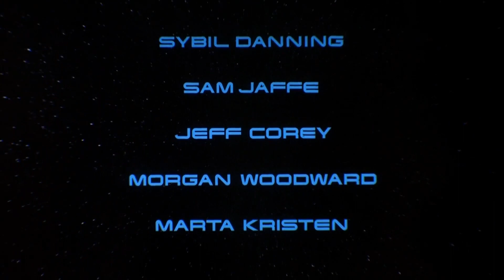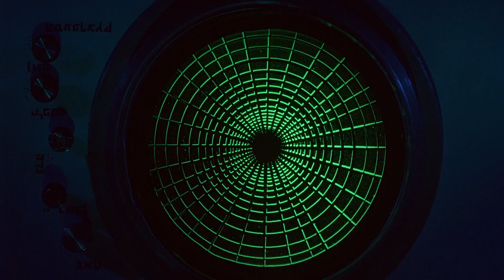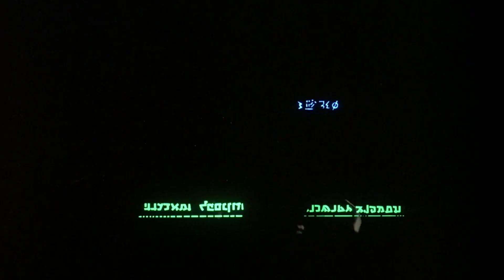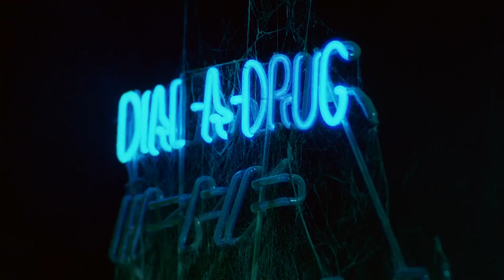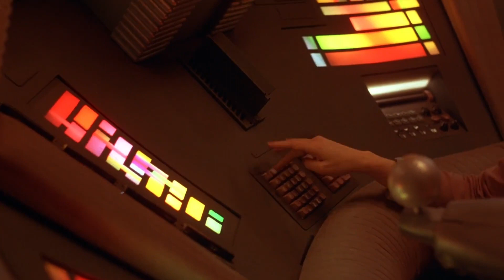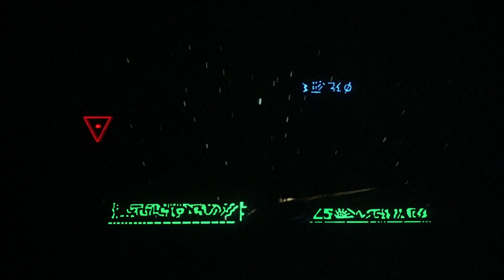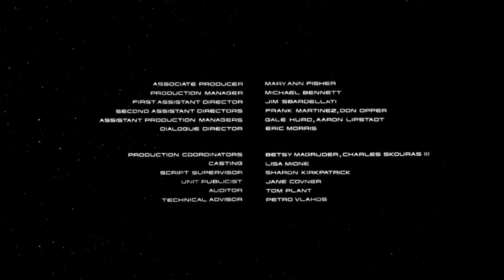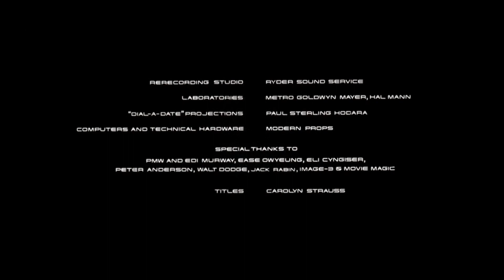Los Siete Magníficos Del Espacio 1980 Cine Clásico de Ciencia Ficción